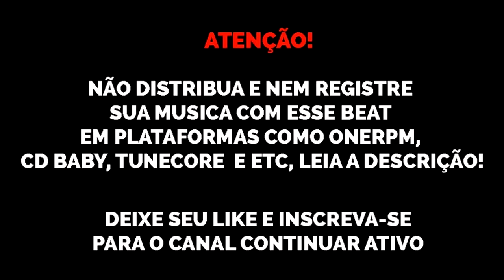(FREE) Type Beat Drill Funk Kyan x Danzo x 1800 x Derek x MU540 "Buffalo Bill" Trap 2021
Beat de uso livre para fins NÃO lucrativos, se usar coloque (beat. @sonydhls) no título ou descrição. Preço: DM ou WhatsApp

@sonydhls original